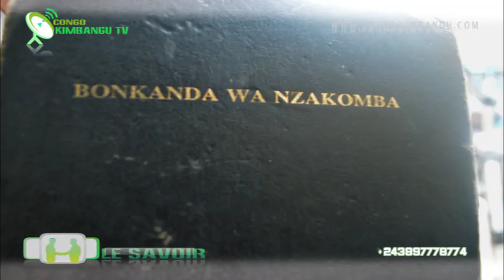LIKAMBO YA KOKAMWA PAP MBUTA ALALAKI ESIKA MOKO NA PAPA SIMON KIMBANGU NA AGES YA 9 ANS